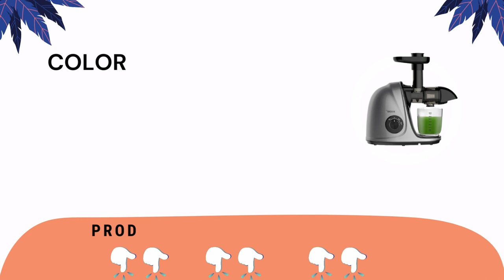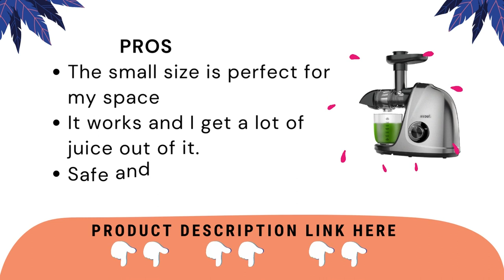Jocuu Slow Masticating Juicer with 2 Speed Modes Cold Press Juicer Machine Quiet Motor & Reverse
speed Jucier Masticating: With the Jocuu cold press juicer, you can make nutritious and rich juices at home. Its soft and hard two-speed spiral system aids in the extraction and preservation of high-purity juice from a wide range of fibrous fruits and vegetables, including watermelon, orange, celery, cucumber, apple, carrot, beets, ginger, and others. Maximum Yield with Automatic Shut Off: Using low speed and fine grinding, the juicer machine for fruits and vegetables separates the pulp from the juice to produce nutritious juice. Additionally, it automatically shuts off after every 20 minutes of operation thanks to intelligent motor protection chips that have been pre-installed, ensuring longer service. Kids can avoid injury while extracting juice using the slow masticating juicer with a small feeder chute, and it also helps remove seeds to make the juice taste less bitter. Additionally, the juicer has a low-speed silent motor of 60 dB and operates quietly.